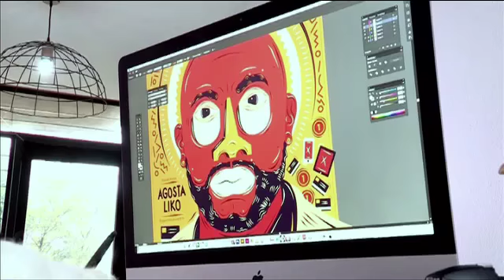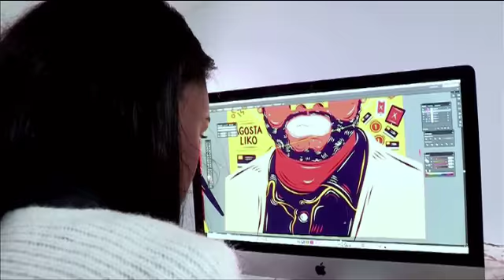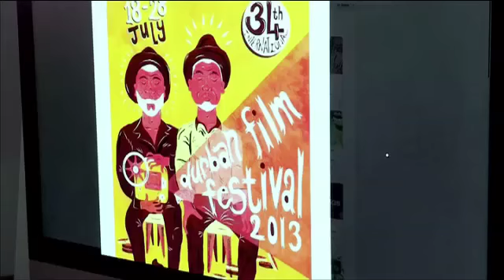Karabo Poppy Molestane | Afternoon Express | 11 August 2016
Vodacom is inspiring the youth to take their careers to the NXL LVL by making use of technology at their disposal.

One person on their radar is Karabo Poppy Moletsane whose illustrations will be seen on the Soweto Towers.